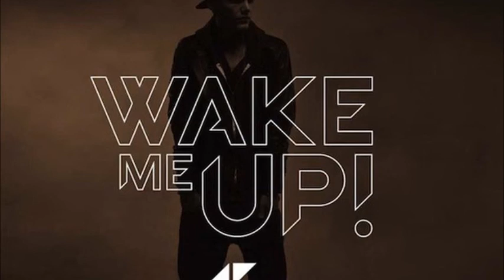wake me up Ancil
Live a like!

I didn't know (didn't know, didn't know)